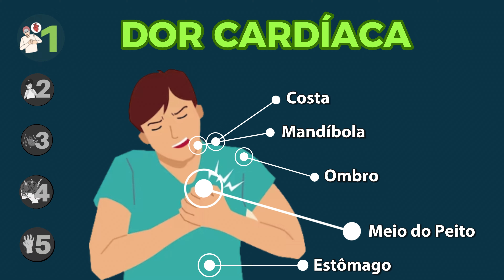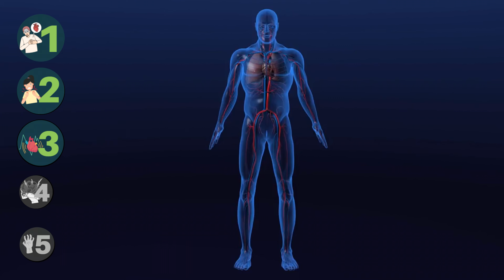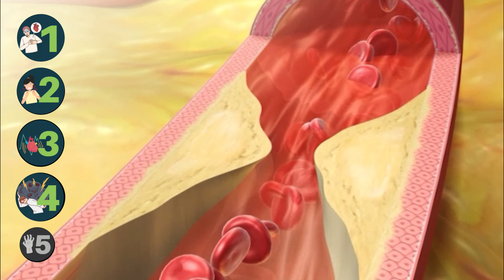5 maneiras pouco conhecidas de identificar se alguém está INFARTANDO ou tendo uma crise de ANSIEDADE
Você já se encontrou em situações em que a linha entre um possível infarto e uma crise de ansiedade parecia tênue? Este vídeo foi cuidadosamente elaborado para oferecer instruções e orientações vitais sobre como diferenciar entre essas condições.

No turbilhão dos sintomas físicos e emocionais, é comum confundir os sinais de um infarto com aqueles de uma crise de ansiedade. Por isso, é crucial entender as diferenças sutis que podem salvar vidas.

Neste conteúdo, exploramos CINCO maneiras pouco conhecidas de identificar e diferenciar os sinais vitais entre um infarto e uma crise de ansiedade. Afinal, reconhecer os sintomas de cada condição é o primeiro passo para uma resposta adequada e rápida.

Entre palpitações, dor no peito, sudorese e dificuldade de respirar, como discernir se é um quadro de ansiedade ou um alerta sério de um possível infarto? Abordaremos esses sinais de forma clara e acessível, oferecendo informações valiosas para identificar cada situação.

É importante reforçar que, embora alguns sintomas possam se sobrepor, entender a diferença entre infarto e ansiedade pode ser crucial. E, ao longo deste vídeo, você descobrirá orientações claras e práticas para reconhecer cada uma dessas condições.

Nossa intenção é fornecer conhecimento prático e direto, de modo que você possa não apenas identificar possíveis sinais, mas também compartilhar essas informações com seus entes queridos. Afinal, a educação sobre esses temas pode fazer a diferença em momentos críticos.

Infarto e ansiedade são assuntos sérios que merecem a atenção de todos. Convidamos você a se juntar a nós neste aprendizado essencial, que pode fazer a diferença em situações desafiadoras.

Esperamos que este vídeo ofereça não apenas clareza, mas também tranquilidade para lidar com situações que envolvem infarto ou crises de ansiedade.

Link para todos os contatos da Clínica Espaço Vitacardio onde o Dr. Cotta atende:

Sou Dr. Cotta Junior, especialista em Cardiologia (RQE Nº: 4559) e Médico de Família e Comunidade (RQE Nº: 2157) com título reconhecido pela Associação Médica Brasileira - AMB.
Decidido a tornar a informação sobre saúde do coração mais acessível a todos.